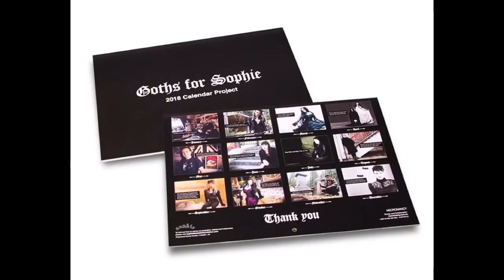Odds and Sods ( sorry sniffing in cant breath properly) ahhhhh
And S.O.P.H.I.E web page